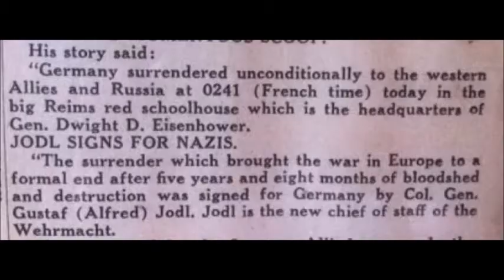Hitler Discovers that Jodl has Surrendered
Hitler discovers that Jodl has surrendered to the Allies.